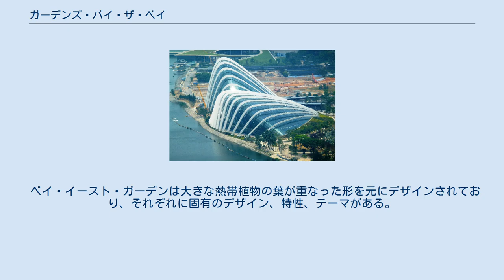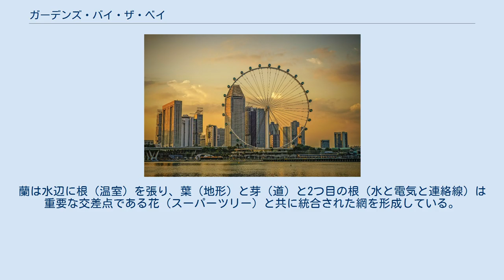ガーデンズ・バイ・ザ・ベイ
ガーデンズ・バイ・ザ・ベイとはシンガポール中央の埋立地に作られた101ヘクタール (250エーカー)ほどの広さの国立公園である。
この場所はマリーナ溜池と隣接している。
この公園はベイ・サウス・ガーデン、ベイ・イースト・ガーデンとベイ・センター・ガーデンの3つの水辺に面した庭園から構成されている。
この中で最大の庭園はベイ・サウス・ガーデンで広さは54ヘクタール (130エーカー)ほどである。
 ガーデンズ・バイ・ザ・ベイはシンガポールの政策であるガーデン・シティから庭の中にある街を目指すプロジェクトの一端を担っている。
この声明は緑化を推進することでQoLの向上を狙っている。
 最初の宣言は2005年の国民集会でリー・シェンロン首相が行い、ガーデンズ・バイ・ザ・ベイはシンガポール最大の都市の憩いの場、かつ国家の象徴とするつもりであると述べている。
 2006年にこの公園のデザインに関する国際コンペが行われ、24カ国の170社から70を超えるエントリーがあった。
コンペの結果、グラント・アソシエイツとドミニック・ホワイトという2つのイギリスの会社がベイ・サウス・ガーデンとベイ・イースト・ガーデンのデザインの契約を与えられた。
 デザインのリードであるグラント・アソシエイツと合同で、ベイ・サウスのデザインチームが結成された。
このチームにはウィルキンソンエイル、アトリエ・テン（環境デザインコンサルタント）、アトリエ・ワン（構造設計）が協力していた。
これらの会社はシンガポールの多数の企業を支援しており、その中の企業にCPGコンサルタント（構造、公共インフラ、機械、電気）、マインハート・インフラストラクチャー（公共インフラ）、ランドン＆シーア（費用コンサルタント）、PMリンク（プロジェクトマネジメント）が含まれていた。
 2012年6月29日にオープン。
 この公園はとても人気があり、2014年には640万人が来場し、2015年11月には来場者数の合計が2000万人を超えた。
 2012年のガーデンズ・バイ・ザ・ベイ ベイ・センター・ガーデンはベイ・サウスとベイ・イーストを接続する機能を取り持つ。
ベイ・センター・ガーデンは15ヘクタール (37エーカー)ほどの敷地に、3-キロメートル (1.9 mi)の海浜遊歩道をもち、都心からシンガポールの東に向かう景色のよい風景が見られる。
ベイ・センター・ガーデンの拡張が数年以内に予定されている。
 ガーデンズ・バイ・ザ・ベイから見る夕焼け ベイ・イースト・ガーデンは32ヘクタール (79エーカー)ほどの敷地に、マリーナ溜池の縁に2-キロメートル (1.2 mi)の海浜遊歩道を持つ。
2010年にはシンガポールユースオリンピックのために一時的にベイ・イースト・ガーデン内に競技場が設営された。
2011年の10月にベイ・イースト・ガーデンの第一段階が公開され、マリーナ・バラージへこちらから行くことが出来るようになった。
 ベイ・イースト・ガーデンは大きな熱帯植物の葉が重なった形を元にデザインされており、それぞれに固有のデザイン、特性、テーマがある。
5つの一直線に入江が風の流れを遮り、海岸線を拡大されている一方、風と水がこの地を通り抜ける事でこのエリア周辺を冷却している。
 ベイ・イースト・ガーデンは都市の地平線の景観を損なわないように設計されている。
またベイ・イースト・ガーデンは今後水をテーマにした開発が予定されている。
 都市再開発庁によるマリーナ・サウスの将来図 ベイ・サウス・ガーデンは2012年の6月29日に公開された。
ガーデンズ・バイ・ザ・ベイの3つのガーデンの中で最大の54ヘクタール (130エーカー)の広さを持ち、熱帯園芸と園芸芸術の最良のショーケースとなる事を目指している。
 ベイ・サウス・ガーデンの基本計画はシンガポールと熱帯の象徴である蘭を元に着想されている。
なおバンダ・ミス・ジョアキムという蘭の品種はシンガポールの国花である。
蘭は水辺に根（温室）を張り、葉（地形）と芽（道）と2つ目の根（水と電気と連絡線）は重要な交差点である花（スーパーツリー）と共に統合された網を形成している。
 MRT南北線のマリーナ・ベイ駅が最寄りの駅である。
ガーデンズ・バイ・ザ・ベイ駅が現在建設されており、2021年に開業する予定である。
 またガーデンズ・バイ・ザ・ベイには400番のバスが運行されている。